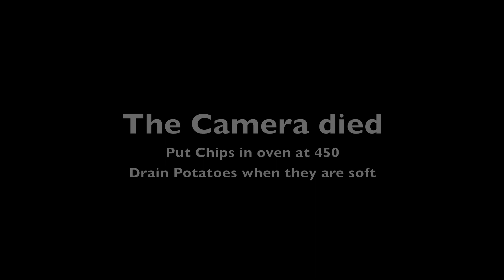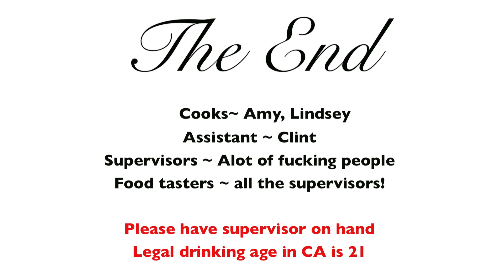Drunk cooking, Saint Patricks day Potatoes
Another Drunk cooking episode! Its just alittle late!